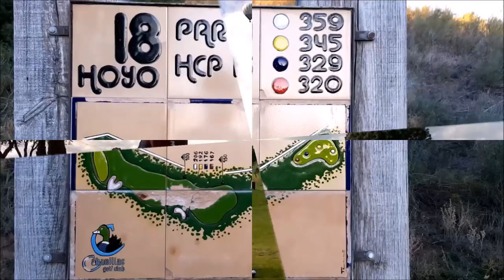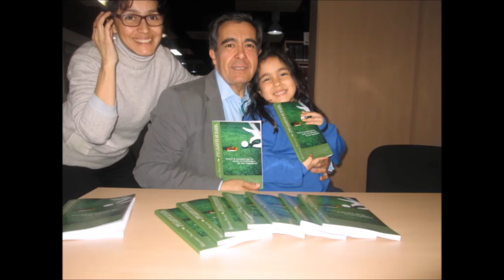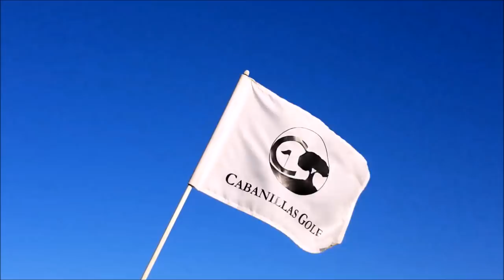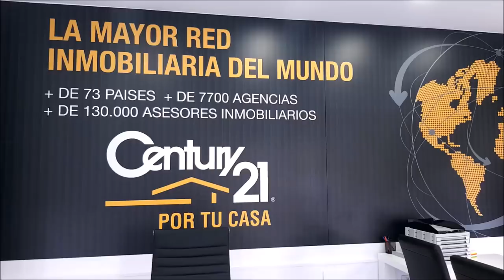N 38 TOMANDO EL APERITIVO EN EL DUBLIN HOUSE CON SOFIA Y MAURICIO RUESCAS JUNTO A MARIANO PUERTA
Programa N 38 con Sofía Ruescas Jugadora Universitaria  de St. Marys Universitu W.Team y Mauricio Ruescas Maestro de Golf  junto a Mariano Puerta Director de COaching Golf Radio y TV . Un programa de  @CoachPuerta